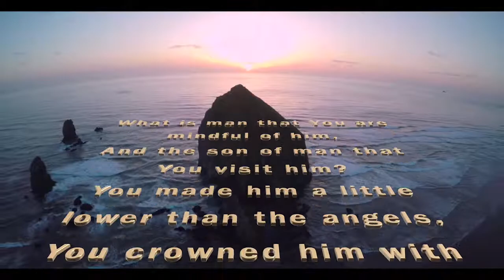As Is My Love For You